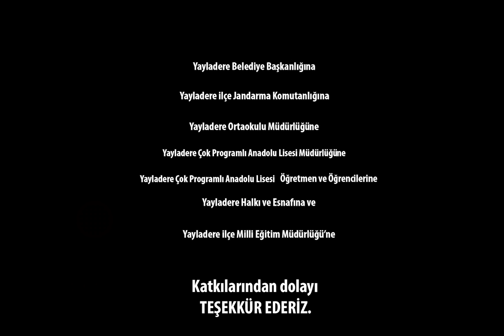Yayladere Belgeseli- Yayladere Tanıtım Belgeseli(4006 Tübitak Bilim Fuari Kapsamında hazırlanmıştır)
Danışman Öğretmen
Meryem Bozaba
Görevli öğrenciler
Eray Yılmaz
Murat Kartal
4006 tübitak
Bingöl Yayladere